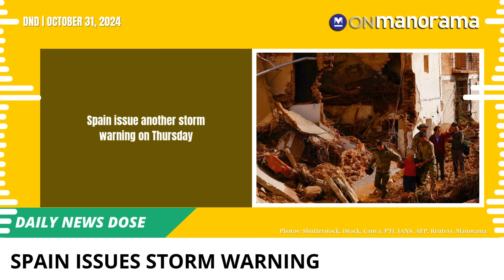Indian and Chinese troops exchange Diwali sweets | Oct 31, 2024 | Daily News Dose